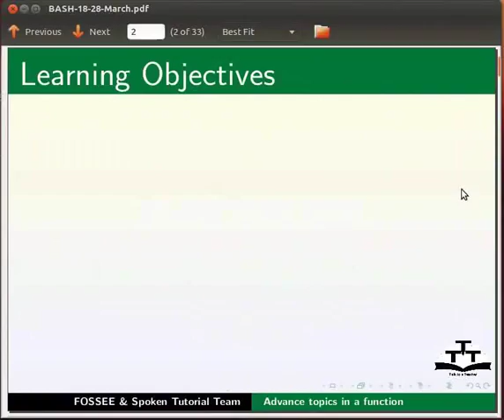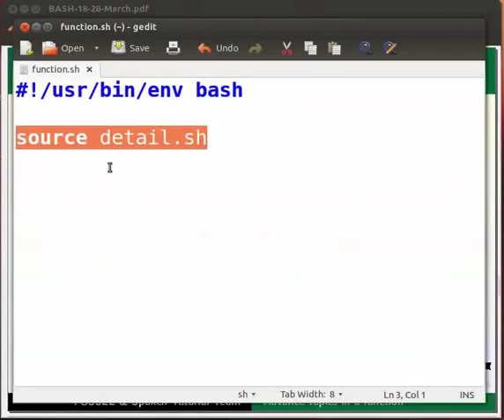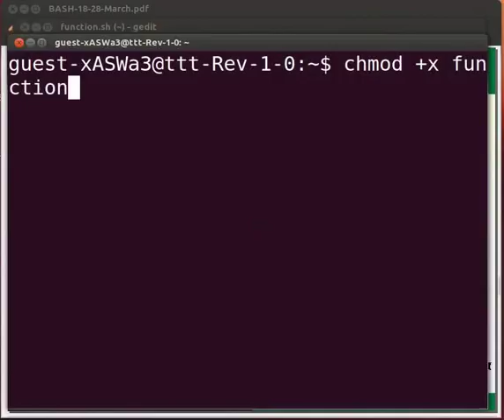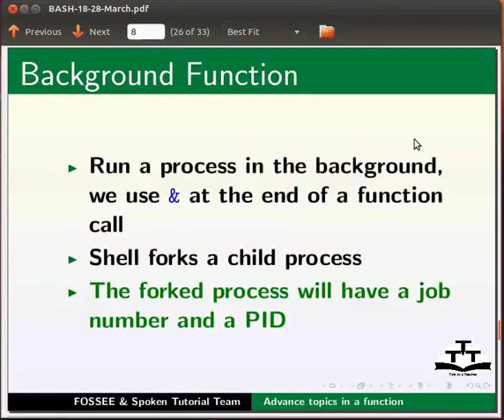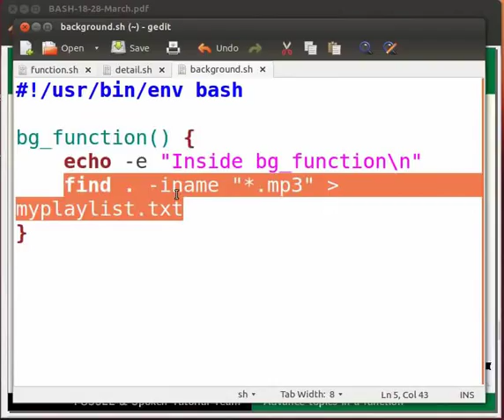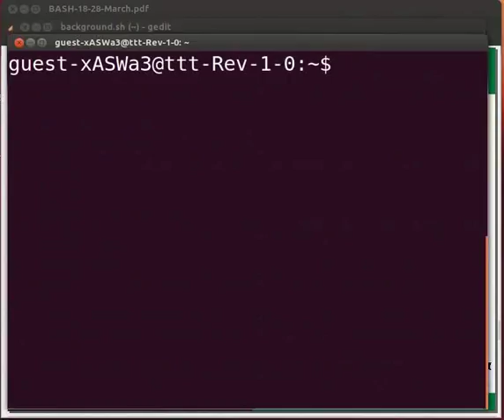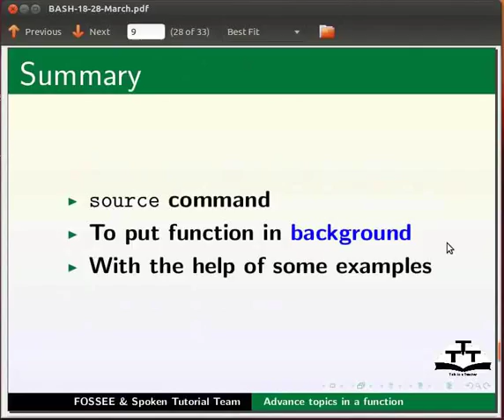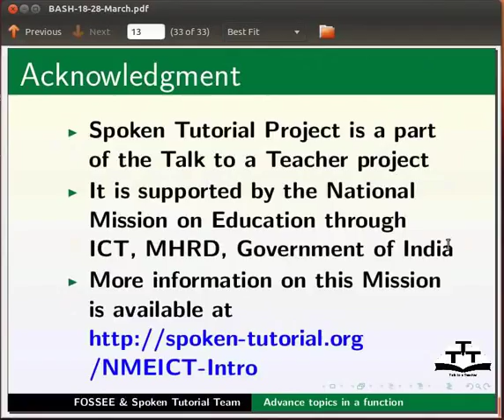Advance topics in a function - Urdu